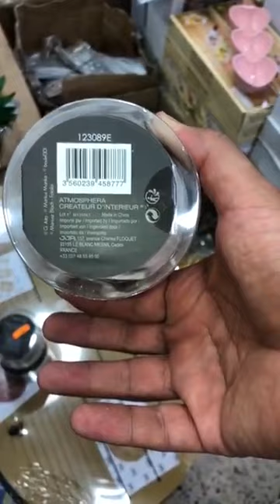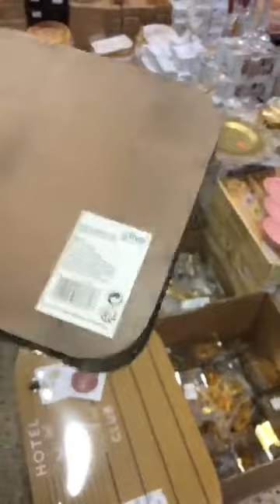محل الأواني منير الصطايفي يجيبلكم الجديد للمولد النبوي الشريف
@تسوق نت Tsawq net  محل الأواني منير الصطايفي يجيبلكم الجديد للمولد النبوي الشريف